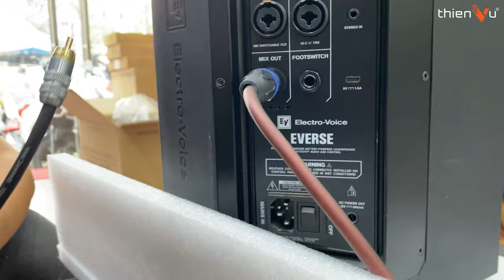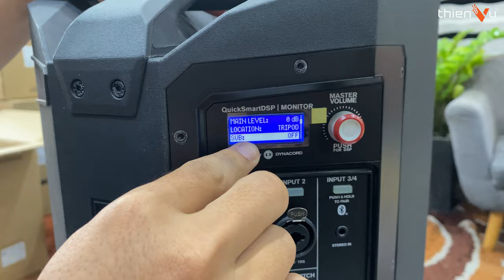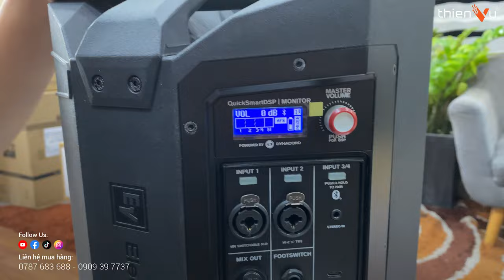Khui Thùng Loa Sub Điện Paramax Pro A30: Nâng Cấp Âm Trầm Cho Bose S1 Pro, EV Everse 8,...